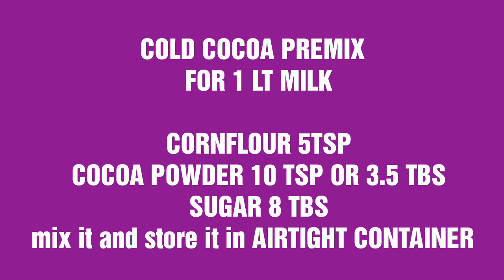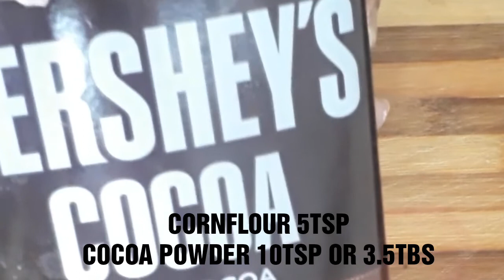Surat Special Cold Cocoa Recipe , Cold Cocoa Recipe premix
Dosto aaj mai bana rahi hun Surti Cold Cocoa, this is best Summer Drink Recipe for chocolate Lovers. Cold Coco Recipe Surti Chocolate Garmi ka jabardast recipe hai.  Surti Cold Cocoa Instant Mix / Premix se banana bahut asan ho jayega.

कोल्ड कोको ड्रिंक बनाने की विधि , Surti Cold Cocoa, Summer Drink Recipe ,Cold Coco Recipe ,Surti Chocolate,Cocoa Milk Shake , Easy To Make Thick Chocolate Milkshake Recipe